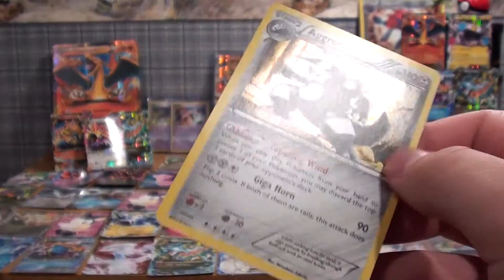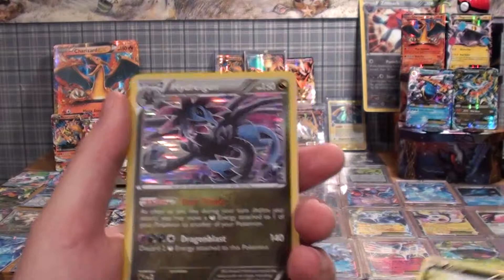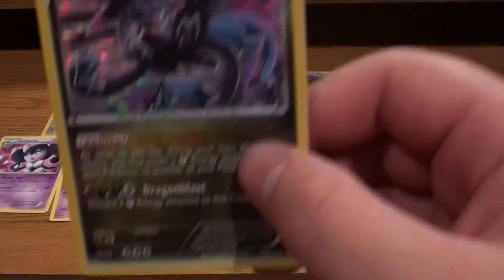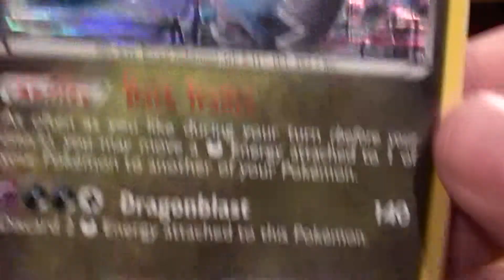Opening An Aggron Legendary Collection Promo Pack